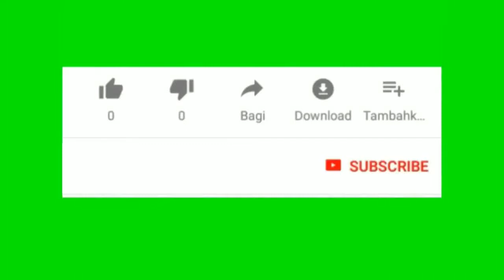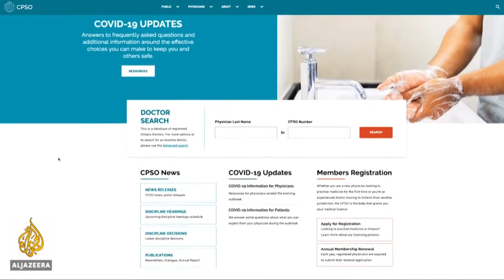Highly-qualified medics unable to work in Canada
As Canada’s hospitals and medical personnel deal with the COVID-19 outbreak, calls are mounting to allow more internationally-trained doctors to practice and support front-line healthcare workers. But tight regulations are leaving many shut out of their chosen profession.